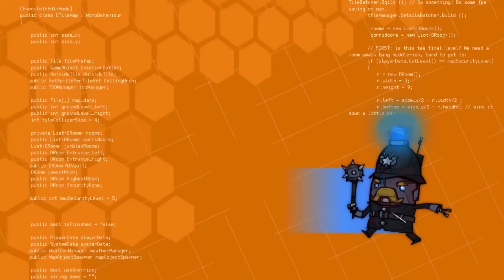The Swindle - Launch Trailer | PS4, PS3, PS Vita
Developed by Sive Five Games and published on PlayStation by Curve Digital, The Swindle is a steampunk cybercrime caper about breaking into buildings, hacking their systems, stealing all their cash, and quickly running away again before the police show up.

London, 1849. Scotland Yard will soon activate its breakthrough surveillance technology, "The Devil's Basilisk". Its surveillance capabilities will be total and your career as a master thief will be over.

Steal it, before that can happen.